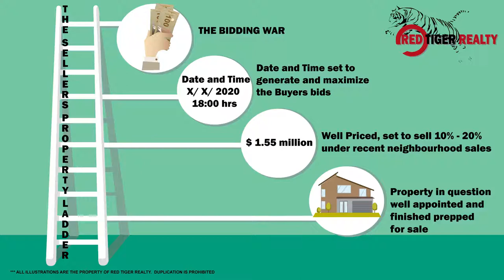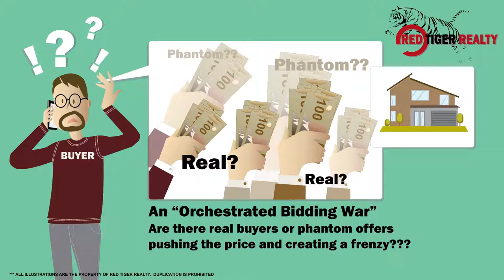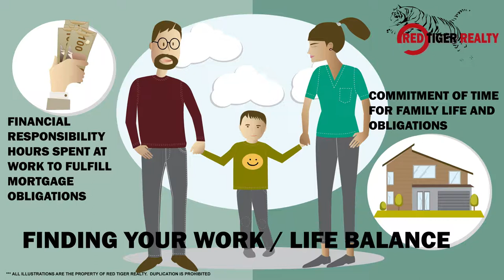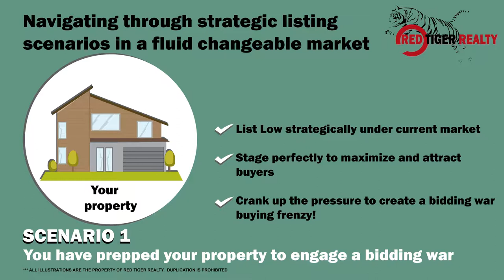The Multiple Offer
How should I approach the Multiple Offer/Bidding War?